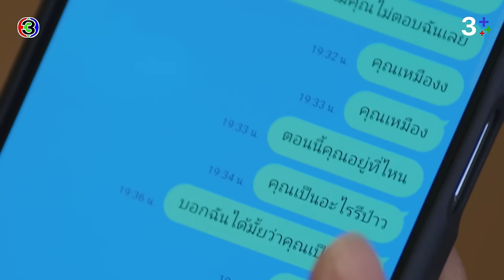FIN | คนที่เขาอยากให้อยู่ข้าง ๆ ไม่ใช่ผม | จนกว่าจะได้รักกัน EP.8 | 3Plus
บทประพันธ์โดย : อาริตา (Arita)
บทโทรทัศน์โดย : ภัทรนันทน์ อิศรางกูร ณ อยุธยา
กํากับการแสดงโดย : ณธภร พัชรชญานนท์
ผู้ผลิตโดย : พลังธรรม กล่อมทองสุข  / บริษัท รักละคร จำกัด